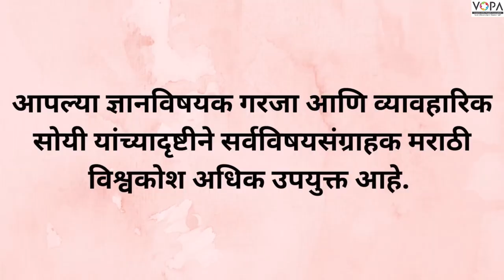९वी | मराठी | विश्वकोश (स्थूलवाचन)| V1| VSchool